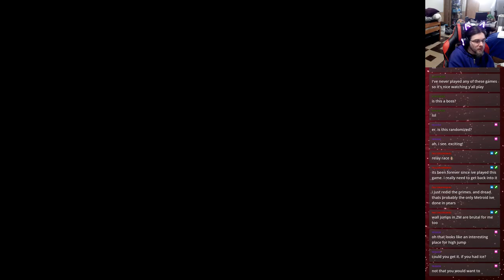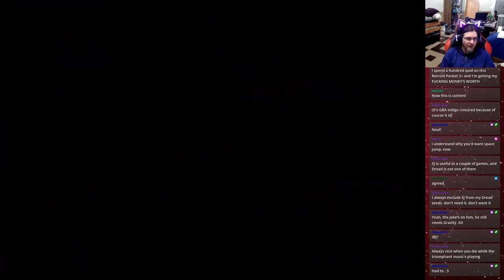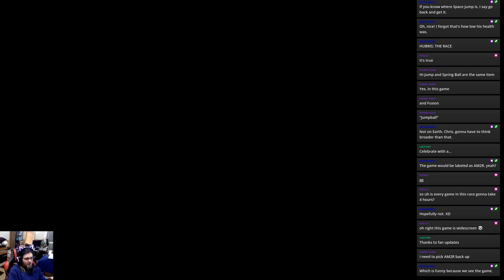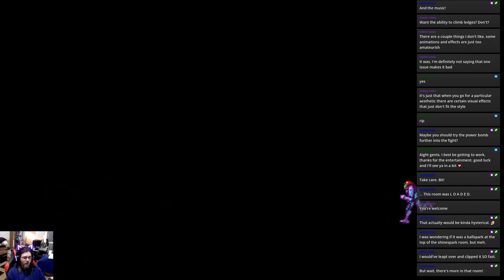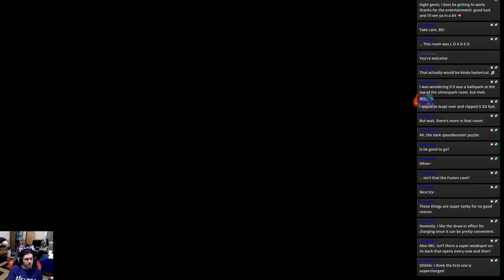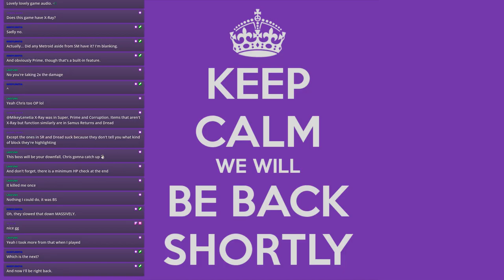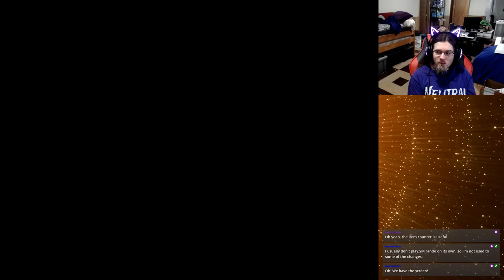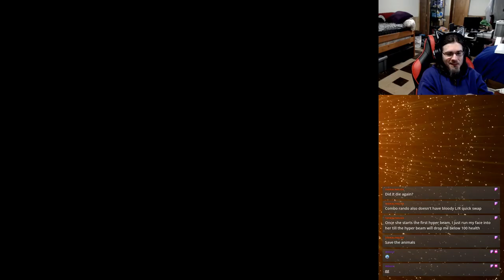THE GAUNTLET II - Metroid Gauntlet Vs. Chrisaegrimm! (Muliple Game Relay Race) (Part 1/2)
0:00 Starting
10:08 Introduction
12:10 Metroid Zero Mission Hard Mode Randomizer
4:18:26 AM2R Fusion Difficulty AM2Random
8:31:46 Super Metroid VARIA Randomizer
10:00:34 Super Metroid...Again. (Game crashed previously, lost save data)
11:34:47 Metroid Fusion Randomizer